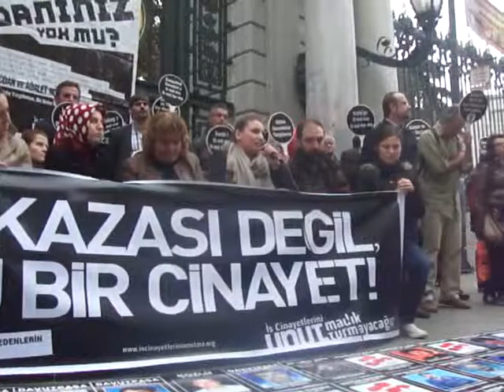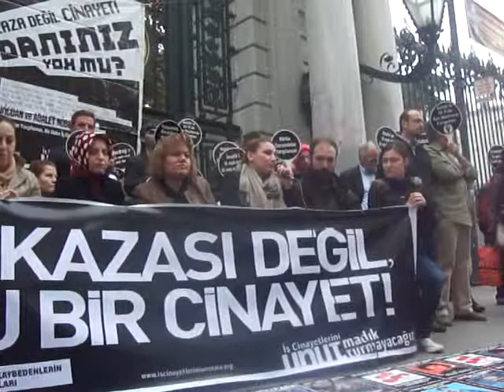23. Vicdan ve Adalet Nöbeti - "Gecikmiş Adalet Adalet Değildir!" - 5